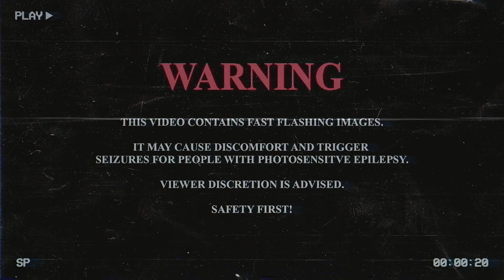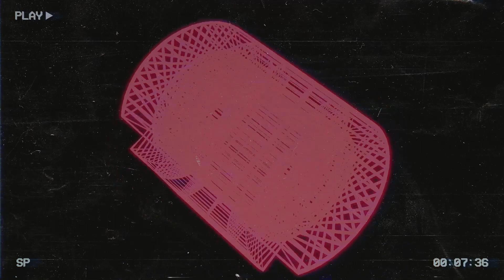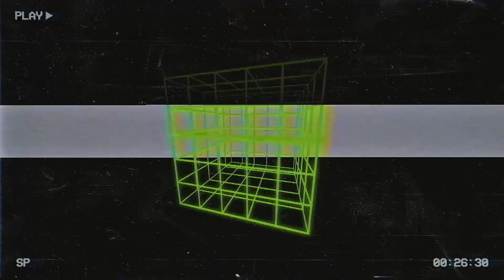Deathblade @ Gira Santa 2021 by Unison Crew | Domingo de Resurrección: Unison Crew